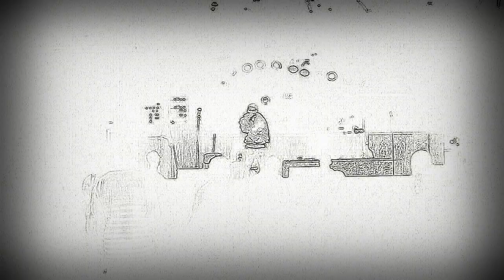Wyatt House Entertainment: Iceburg's I Do This (cartoon edition)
Iceburg performing " I Do This" Full cartoon video @ Dream World in Arlington Tx. 11/20/2010